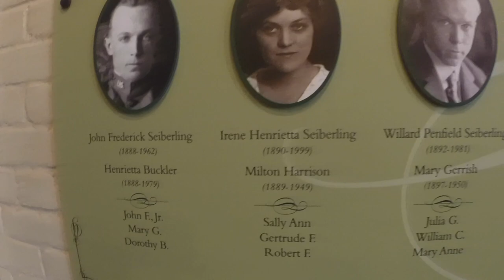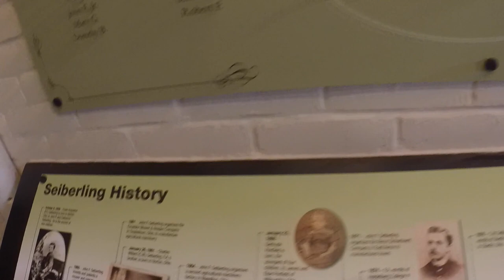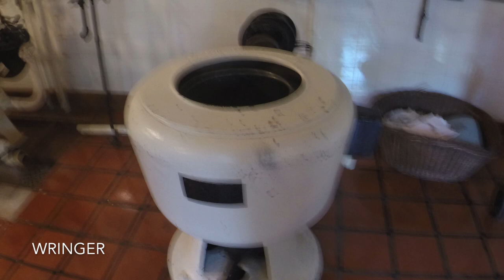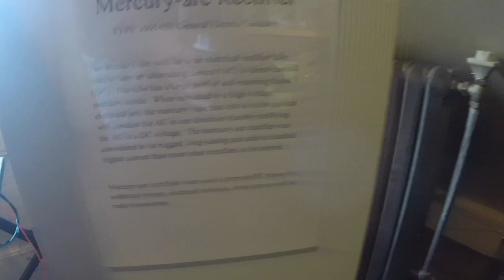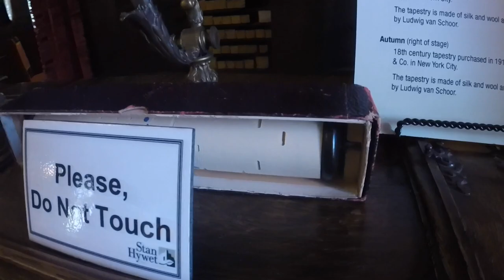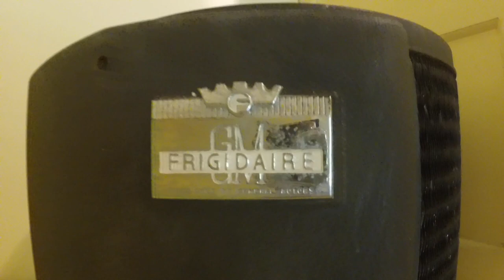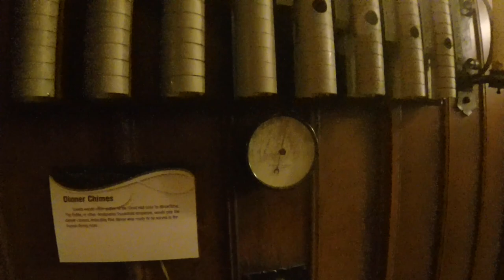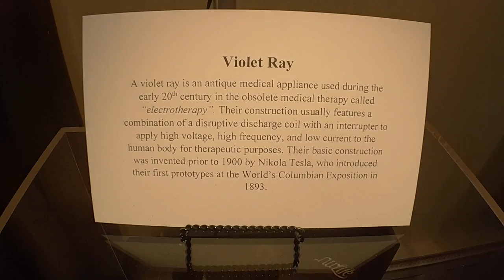Frank Seiberling Estate founder of Good Year Tire & Rubber company in Akron, Ohio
This past late August I went to Frank Seiberling's estate called "Stan Hywet", meaning "stone quarry". in Akron, Ohio.

Frank was the founder of Good/Year Tire and Rubber Company. The estate was built between 1912 and 1915. It is located at 714 North Portage Path in Akron, Ohio.

Went into nonpublic areas of the house. Very interesting. Also walked threw all the amazing gardens that his wife Gertrude enjoyed... she loved gardening.

They employed, New York City interior designer, Hugo Huber and Cleveland architect, Charles Schneider to design there 64,500 sq.ft. dream home and Boston landscape designer, Warren Manning to do there gardens.

  I tried to put together a video, but you really need to go there to see it for yourself. This place is well worth a visit! Really enjoyed it.